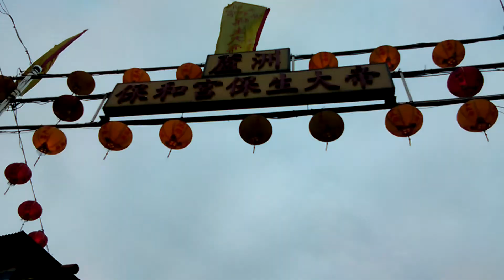104蘆洲保和宮保生大帝樓仔厝角過爐遶境５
［影片共1-5］[5]潮州六姐妹